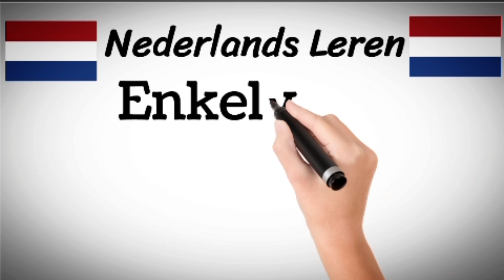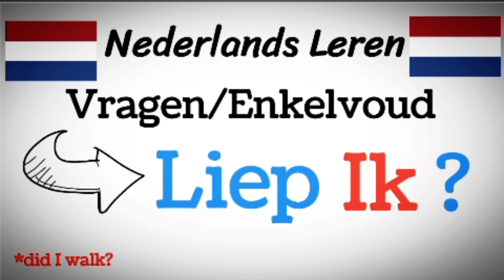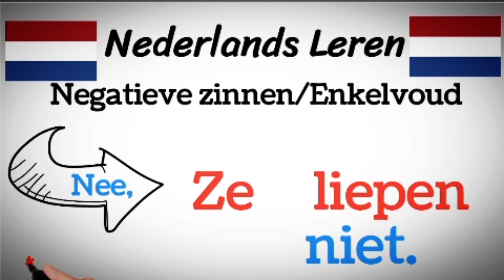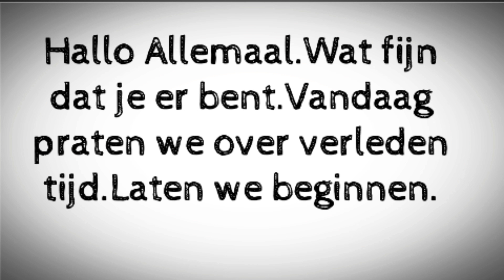NT2 NEDERLANDS GRAMMATICA WERKWOORDEN | Nederlands Leren Verleden Tijd,lopen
NT2 Grammatica Werkwoorden,Voltooide Tijd,Nederlands leren,GRAMMATICA NEDERLANDS NT2 WERKWOORDEN, Nederlands Leren, Verleden Tijd,lopen, zal#zullen#zou#zouden#komen#kwam#hebben#zijn#gekomen#regelmatigwerkwoorden#onregelmarigwerkwoorden#hollandacaogreniyorum
learn dutch with bart,
learn dutch official,